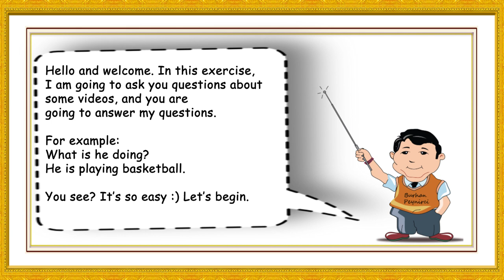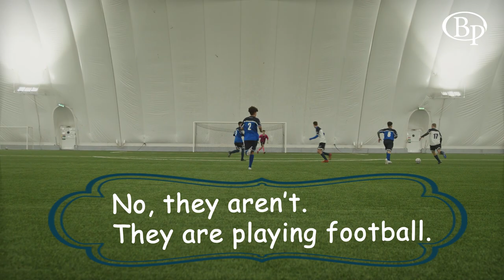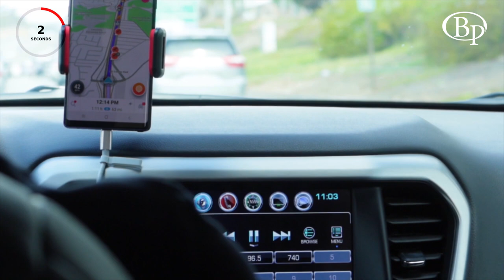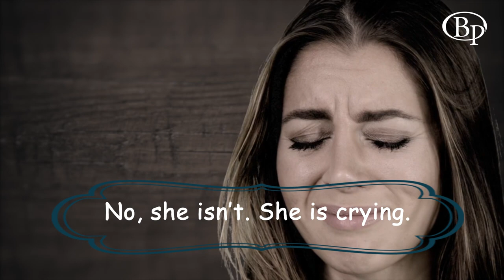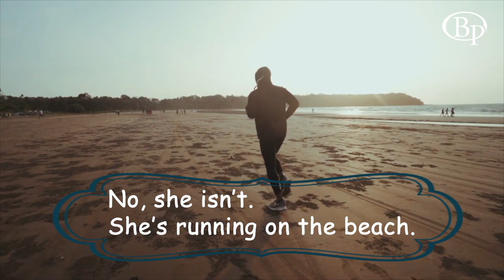Present Continuous Tense - Watch and answer the questions - Easy English Lesson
Easy English Lesson Series - In this video, you  are going to watch some clips and answer the questions. It is so useful to practice and test your listening skill. The answers are displayed just after each question.
I am a teacher of English and doing the job that I love. @Burhan peynirci  Thanks in advance.